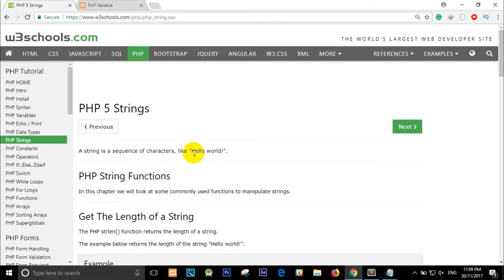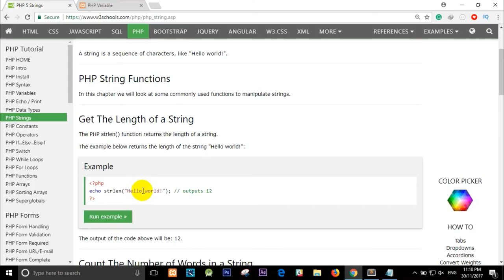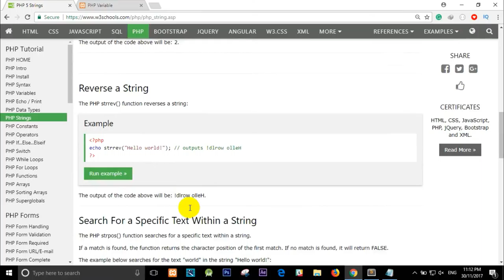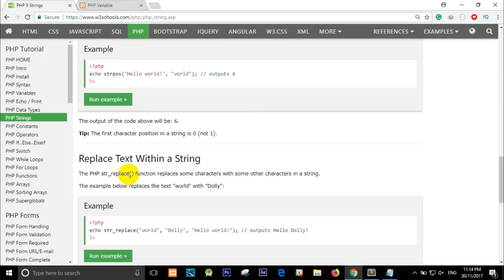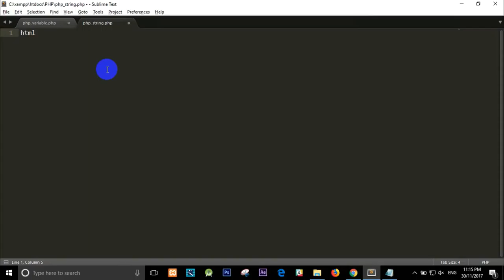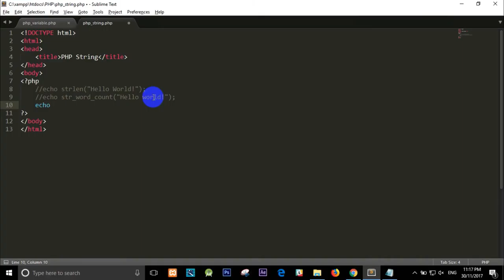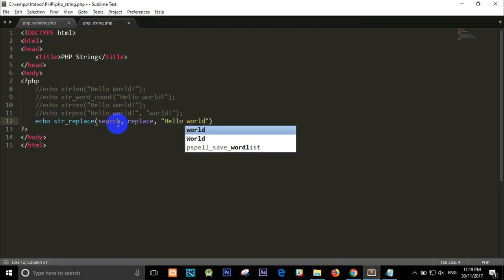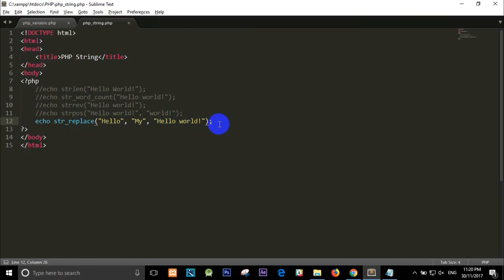PHP MYSQL Tutorials For Beginners LESSON 8:PHP String